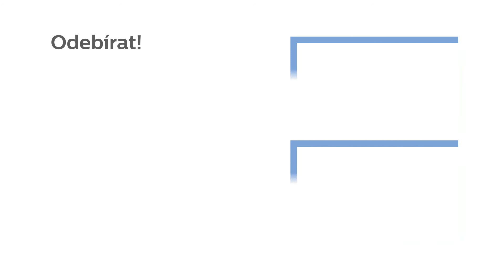Chcete okouzlující vlny bez námahy? Lesklé a přirozeně hydratované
Zachovejte si hydratované a zdravé vlasy. S žehličkou na vlasy Philips MoistureProtect